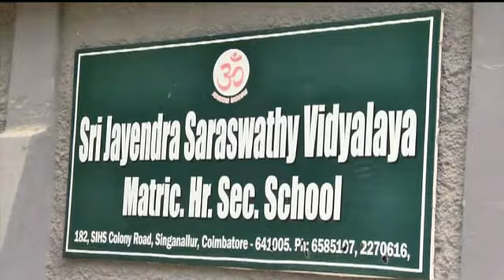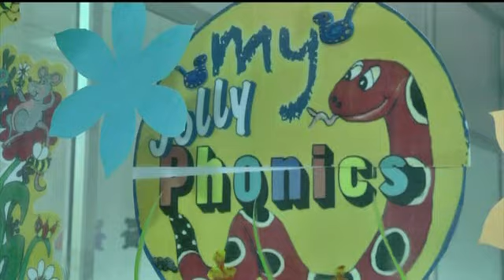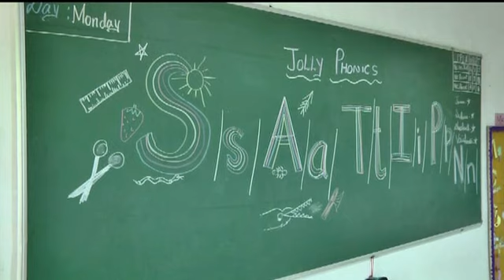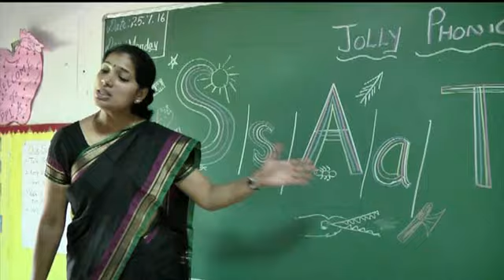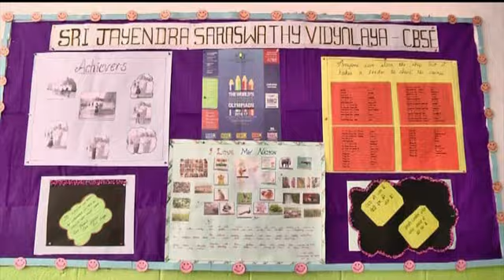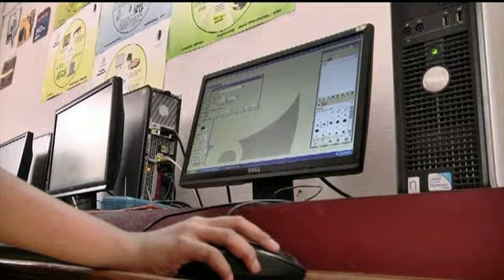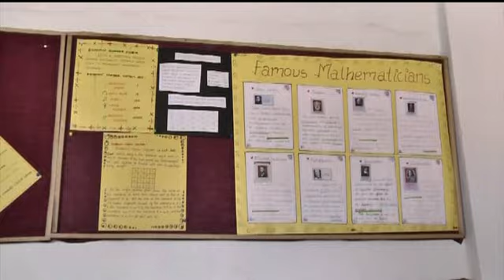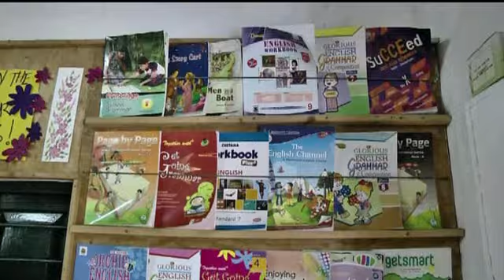Kalvipaarvai, Sri Jayendra Saraswathy Vidyalaya, Part-1 Coimbatore.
The Special features of Sri Jayendra Saraswathy Vidyalaya MHSS & CBSE Schools, Coimbatore was telecasted in DD Pothigai Kalvipaarvai Programme.